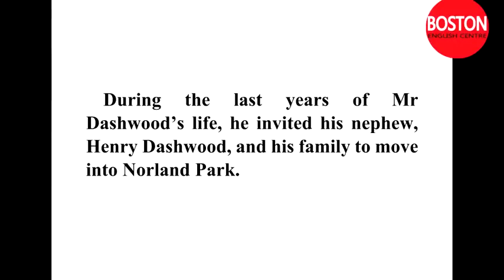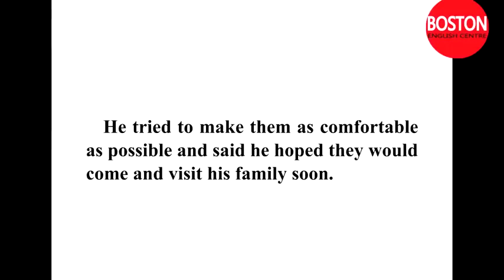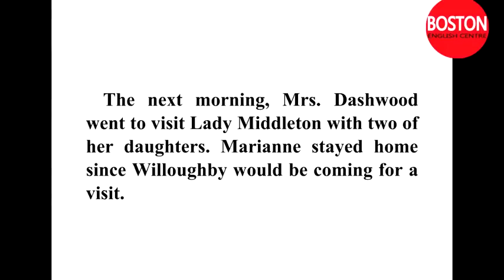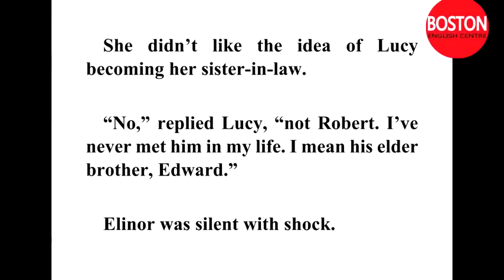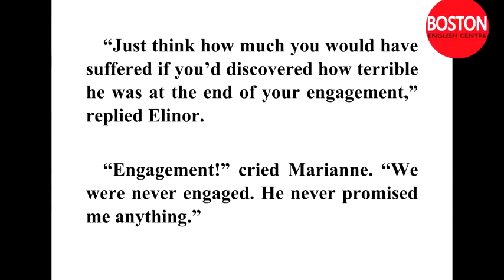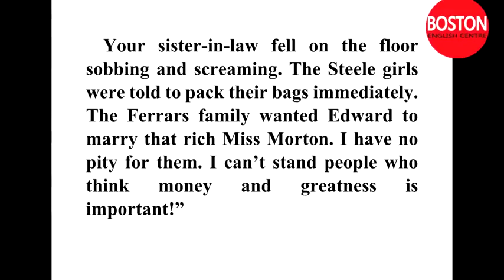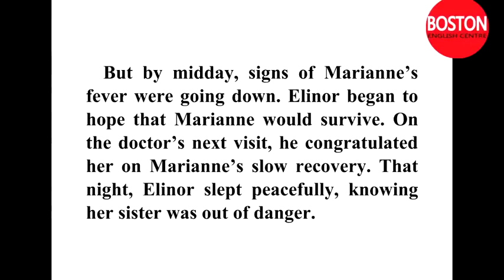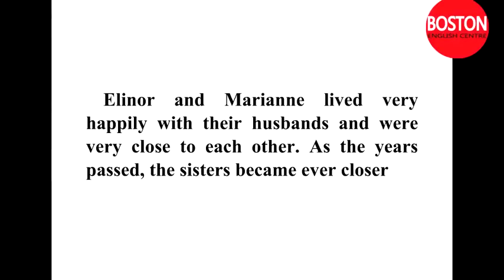Learn English through story - Sense and Sensibility